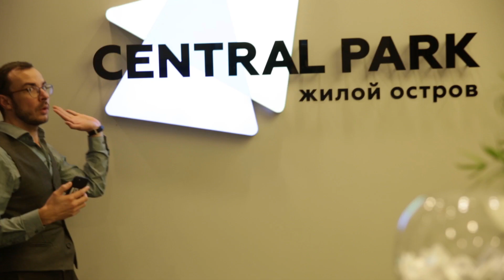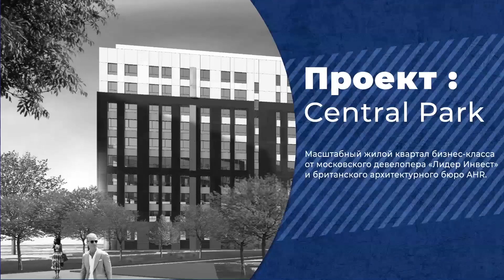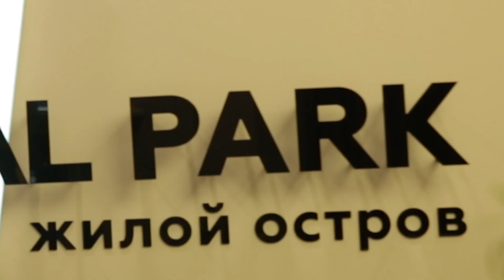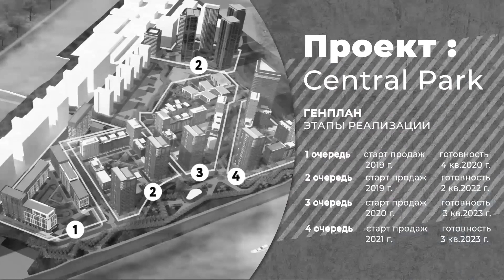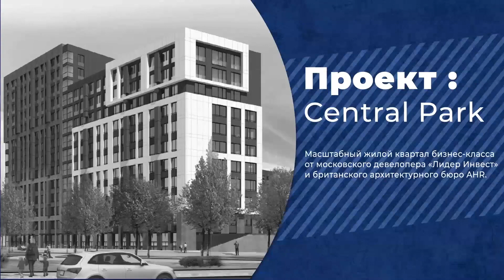НОВОСТРОЙКИ МОСКВЫ ЖИЛОЙ ОСТРОВ CENTRAL PARK | ЛАЙФХАКЕРЫ В НЕДВИЖИМОСТИ #3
Привет! Это канал «Хочу квартиру» и рубрика «Лайфхакеры». Здесь говорим о недвижимости и новых проектах.
Хотелось к вам обратиться со следующим вопросом: на сколько вам нравится рубрика «Лайфхакеры» или переименовать в «Трех злобных покупателей», потому, что сегодня мы будем разбирать новый проект в Москве, который стартовал буквально на днях.
Я хотел бы вам представить Анастасию. Анастасия Кременчук – эксперт рынка недвижимости, более 13 лет опыта работы, лауреат премий в области недвижимости. Она будет смотреть себе проект подо что?
- Под жизнь.
- Я буду про инвестиции в этот проект, а сегодня представлен Сергей Смирнов. Сергей Смирнов – профессиональный риелтор, автор курса для агентов по недвижимости. Обучает и консультирует по вопросам недвижимости. Он будет защищать вас, отстаивать позиции покупателя на той стороне ринга, можно сказать.
Евгений Большаков – успешный маркетолог в области недвижимости. Запустил на рынок ряд проектов, из последних известных «Квартал ONLY». Специально пришел под все проекты «Лидер-Инвеста», чтобы создать такую же красоту и такие же уникальные проекты. Поэтому он сегодня будет защищать этот проект. Итак, поехали!
На рынке сегодня представлен новый проект «Централ Парк» от компании «Лидер-Инвест». Находится он в Нагатинской пойме и, конечно, Женя, вопрос основной к тебе. Расскажи, пожалуйста, в трех словах концепцию этого проекта, что здесь происходит. А мы тебя будем уже допрашивать.

Передача со мной на радио Комсомольская Правда каждый понедельник в 13:00